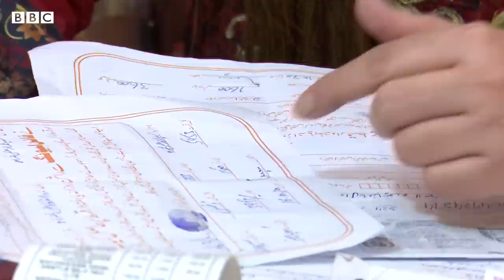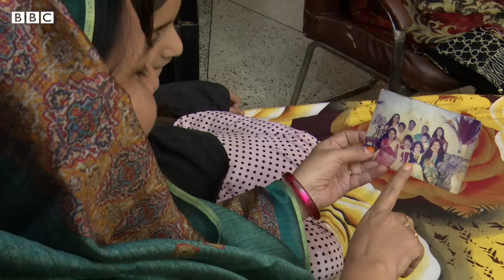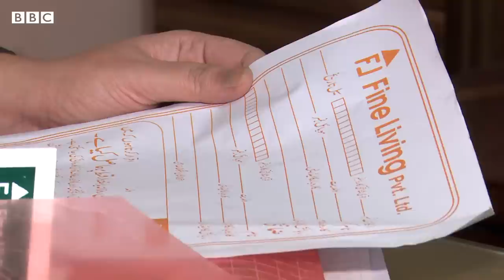Woman Providing Grocery on instalments to people in need - BBC URDU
’جو بھوک بچپن میں دیکھی ہے چاہتی ہوں کہ ملک کے دوسرے بچے نہ دیکھیں‘ اس سوچ کو لے کر لاہور کی رہائشی شبانہ، فائن لیونگ کے نام سے دکان چلاتی ہیں جہاں روز مرہ کی ضرورت کی تمام اشیا بآسانی دستیاب ہیں۔ کمپنی کی مالکن شبانہ جمشید ضرورت مند خاندانوں کو قسطوں پر راشن فراہم کرتی ہیں۔ دیکھیے لاہور سے ترہب اصغر، وقاص انوار اور فرقان الٰہی کی ڈیجیٹل رپورٹ